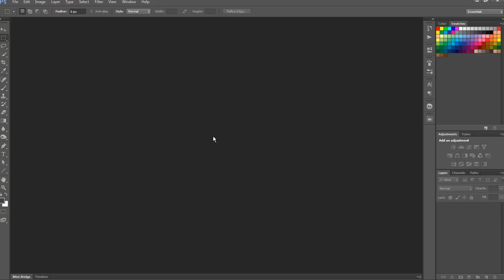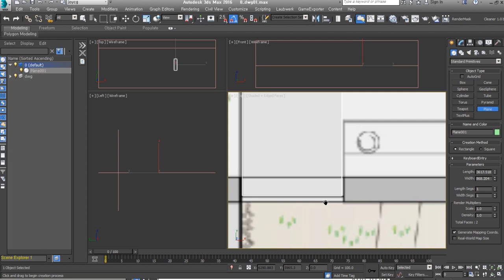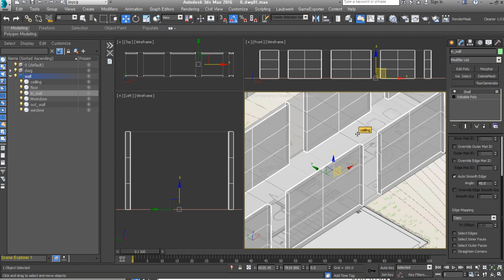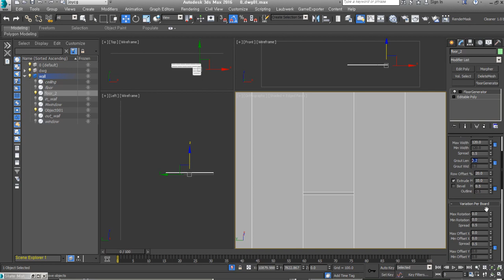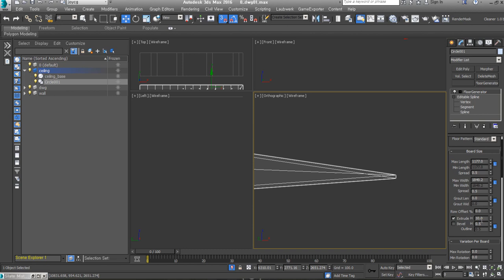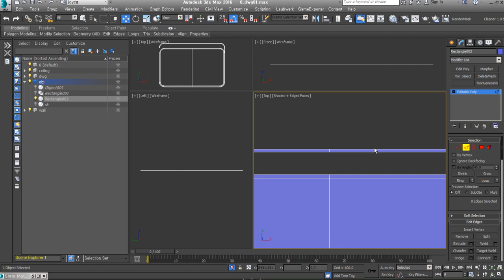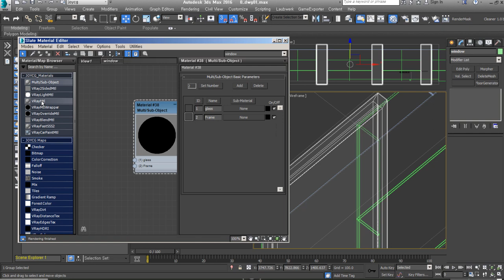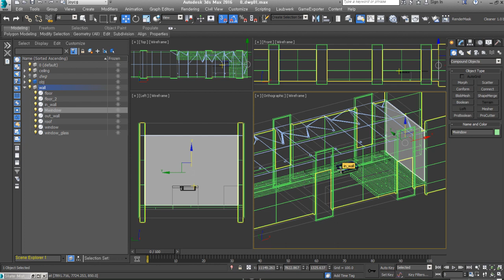Small House 1/2 (Time-lapse)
Small House interior 에 대한 작업과정입니다.
설명없이 BGM만 있습니다.

1시간분량을 10분으로 빠르게 볼 수 있는 버전입니다.
작업과정을 참고하실 분들에게 도움되시면 좋겠네요!

7배속 버전으로 강의를 먼저 올리고 자세한 설명버전은 차후에 올리려고 합니다.

2개의 동영상 중 첫 번째 내용입니다.

*BGM
Artlist license